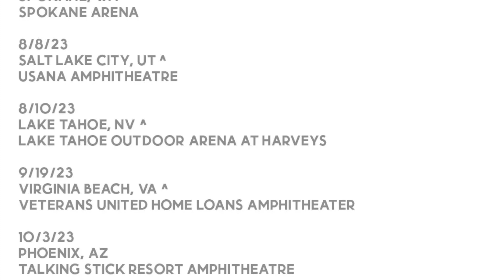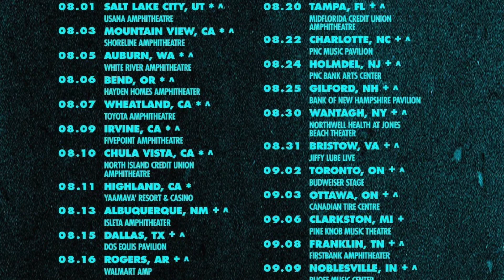10 Must See Summer Rock Tours 2023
Nick runs down the 10 Must See Summer Rock Tours in 2023, including road trips from Blink-182, Noel Gallagher's High Flying Birds, Smashing Pumpkins Metallica, and more.